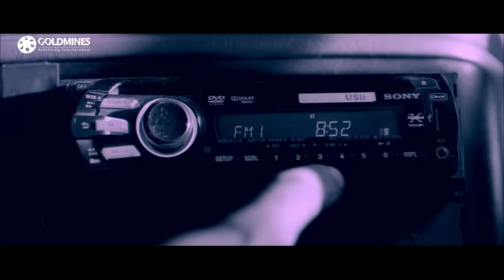ऐसा भोला भाला चोर आपने कही नहीं देखा होगा | ब्रह्मानंदम बेस्ट कॉमेडी सीन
Movie - Dangerous Khiladi